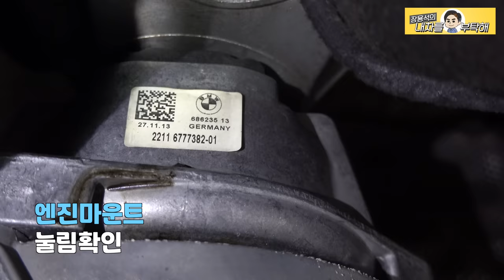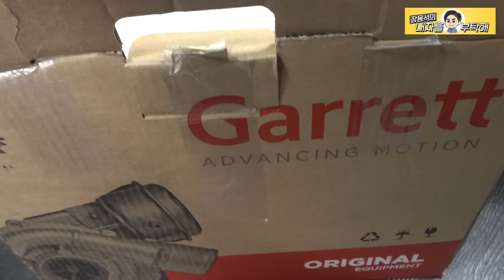BMW 5GT 엑스드라이브 오일누유로 씰을 세번 교체했지만 소용없던 이유는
차량의 고장발생과 이상증상에는 다양한 이유가 있습니다.
시동을 걸고 엑셀링을 하면 들리는 이상소음
전반적인 점검으로
수리가 필요한 부분과 작업방향을 설정합니다.
키가 자라는 체인과
세 번이나 새 씰을 바꿔줘도 계속 되는 누유.
뜻밖에 부품에서 발견 된 고장 원인.
함께 보시죠.

1번 하남점 (카닥터모터스)  경기 하남시 샘재로 107-1
2번 남양주점   경기 남양주시 오남읍 양지로 77 가동 101호
3번 광주점(기계 고치는아저씨)  광주 북구 연양로95번길 9 1층
4번 부산점(케이티모터스) 부산광역시 기장군 정관읍 예림1로 6
5번 동탄신도시점(오토리페어) 경기도 화성시 효행로 1156번길 9 (병점동)